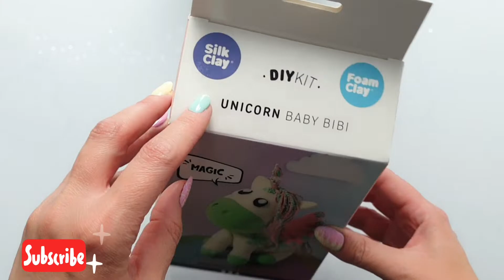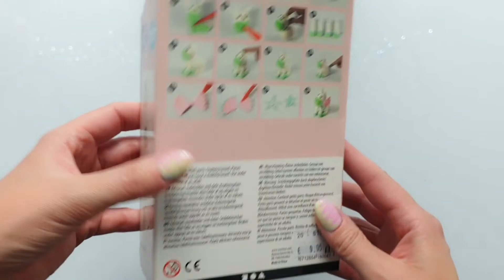KIT MERAVIGLIOSO per creare un UNICORNO in CLAY!!!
♡ INFOBOX ♡

Oggi vi mostro un kit diy MERAVIGLIOSO!!! Si tratta di un kit a base di clay che permette di realizzare un UNICORNO super kawaii!!! Non è semplicissimo come mi sarei aspettata, ma mi sono divertita molto e il risultato mi piace parecchio! Buona visione!

♡ Seguimi anche su INSTAGRAM per non perderti tanti contenuti a tema slime e non solo: @dragon_slime_roby

♡ Se hai suggerimenti per nuovi contenuti o ti piacerebbe vedere un particolare prodotto recensito non esitare a scriverlo in un commento

♡ Per collaborazioni scrivimi una mail